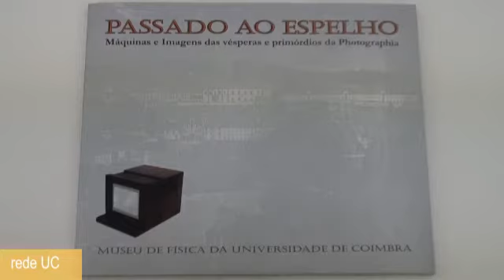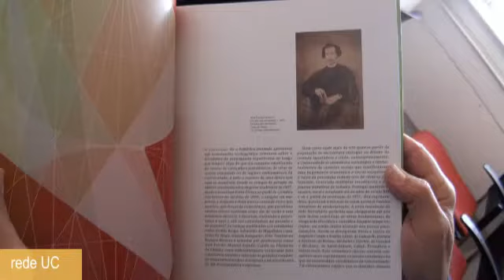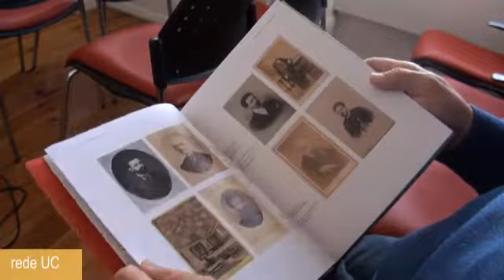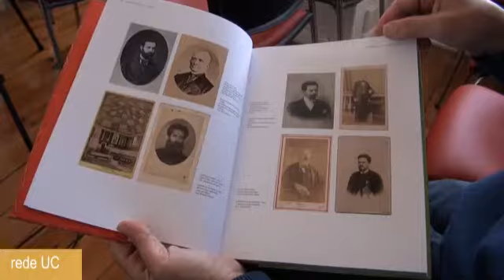O Livro da Semana com Alexandre Ramires - Rede UC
Alexandre Manuel Severino Afonso Ramires licenciou-se em Física, ramo educacional, na Faculdade de Ciências e Tecnologia da Universidade de Coimbra (FCTUC) em 1983. É, desde 1998, investigador do Centro de Estudos Interdisciplinares do Século XX (CEIS20), da Universidade de Coimbra. Foi membro do Conselho Editorial da revista "Estudos do Século XX" e coordenador do processo de instalação e dinamização da Imagoteca da Câmara Municipal de Coimbra (serviço de investigação, arquivo e mostra de imagens), de 1996 a 2000.

Alexandre Ramires tem como principal áreas de investigação a História, Técnica, Autoria e Linguagem da Imagem Fotográfica em Coimbra e a História da Fotografia. Recebeu ainda a Avaliação de Excelente para reconhecimento do Mérito Excecional, atribuída pelo Ministério da Educação, em 1999.

Veja aqui a escolha deste Antigo Estudante da FCTUC.

Imagem e edição: Karine Paniza
Coordenação: Isabel Marques
(c) Rede UC - Rede de Antigos Estudantes da Universidade de Coimbra
2 de Fevereiro de 2012